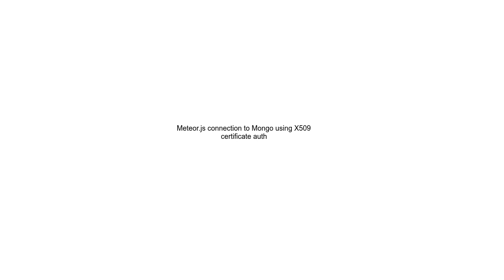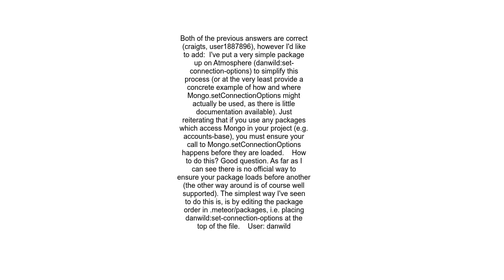Meteor js connection to Mongo using X509 certificate auth